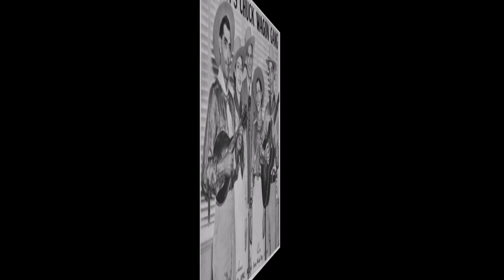The Original Chuck Wagon Gang - O Rock Of Ages, Hide Thou Me (1941).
(Written by B.L. Hultsman)

Issued on Okeh 6678 A. (1942).

Recorded 9 March 1941 WBAP Studios,Blackstone Hotel,601 Main St.,Fort Worth,TEXAS.